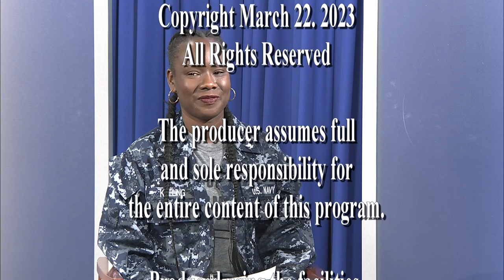TCBp Women and their military History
In recognition and honor of March being designated as "Women History Month", we invited guest host (and Navy Veteran) Maiya Imani Keeling, to interview four of her Armed Services colleagues: Chaplain Barbara Marshall (Navy), her daughter Maya Marshall (Army), Talacia Cain (Marine) and Dari "Calamari" (Air Force) to share what it was like to serve in the military. These four women discussed various topics and what its like to be female AND serve in the military!  What inspired the to join the military? What attracted them to their particular branch of service?  What about Racism?  Sexism? Rewards and benefits of serving?  All these questions (AND more), are jammed into this episode of "The Chocolate Box presents..."